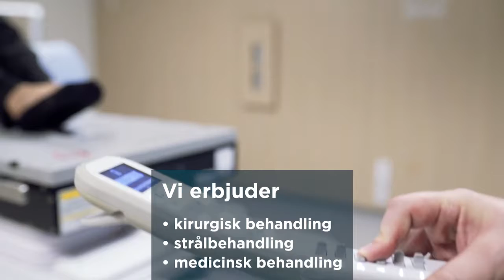Högklassig privat cancervård vid HUS Helsingfors universitetssjukhus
HYKSin erbjuder privat cancervård av HUS Cancercenter